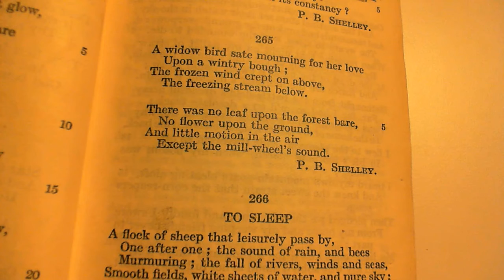A widow bird sate mourning - P. B. Shelley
265 A widow bird sate mourning
The two-hundred and sixty-fifth poem in the collection.